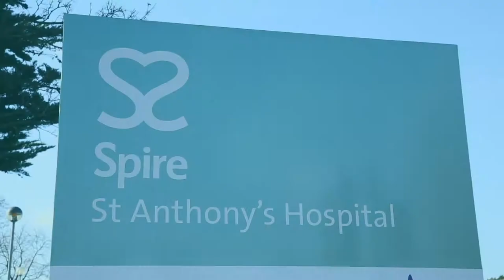Cardiology at Spire St Anthony's with Dr Riyaz Kaba | Spire Healthcare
Consultant Cardiolgist Dr Riyaz Kaba explains about the specialist cardiology services available at Spire St Anthony’s Hospital.